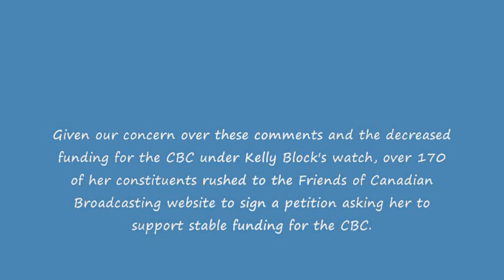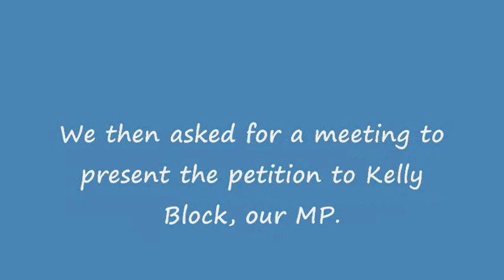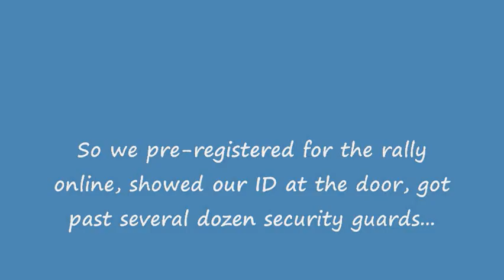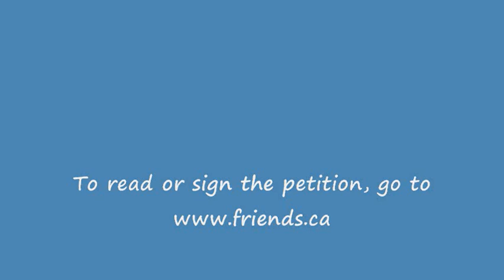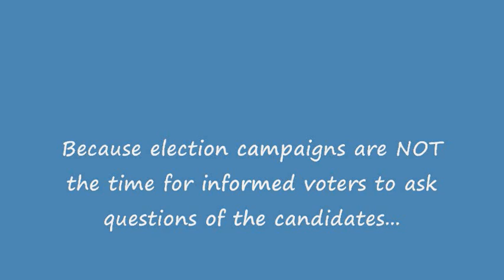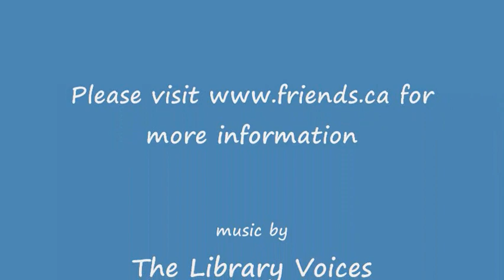We Love CBC in Saskatoon-Rosetown-Biggar meets Kelly Block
for more information or to get involved.

For more information about the song by Library Voices, visit their website or check out this article that was printed in the Regina Leader Post about this song:

Here are some links to news articles, including the one referenced in the video:

Should debates be mandatory for candidates?